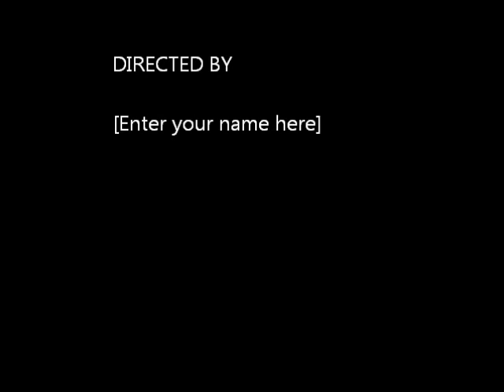Juan Carlos Herrera - This Way To Close [Juan Carlos Herrera.wmv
One more amazing track from Juan Carlos Herrera..Must listen !